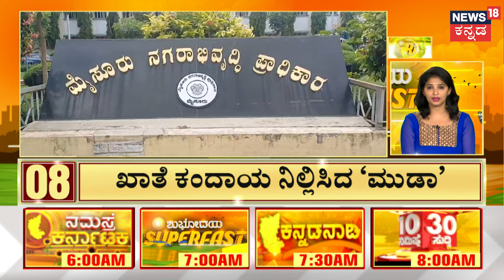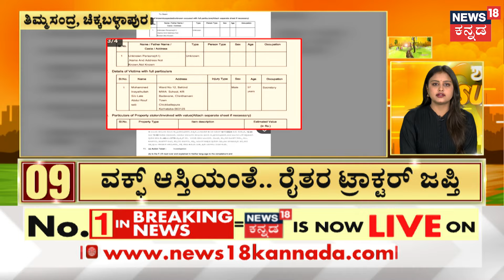HC Balakrisha Slams HD Kumaraswamy | ಕುಮಾರಸ್ವಾಮಿ ವಿರುದ್ಧ ರೊಚ್ಚಿಗೆದ್ದ ಹಳೇ ದೋಸ್ತಿಗಳು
HC Balakrishan Slams HD Kumaraswamy | ಕುಮಾರಸ್ವಾಮಿ ವಿರುದ್ಧ ರೊಚ್ಚಿಗೆದ್ದ ಹಳೇ ದೋಸ್ತಿಗಳು

News18 Kannada Live | ನ್ಯೂಸ್ 18 ಕನ್ನಡ ಲೈವ್
Karnataka | ಕರ್ನಾಟಕ
Kannada | ಕನ್ನಡ